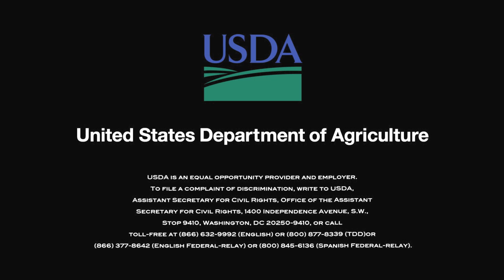Bee Research and Education At USDA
USDA continues to research problems facing bees.